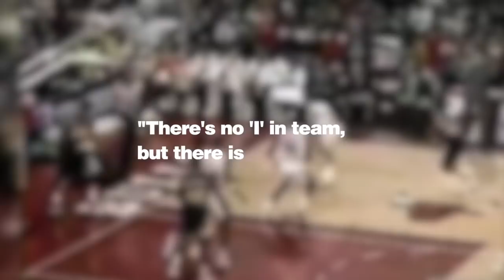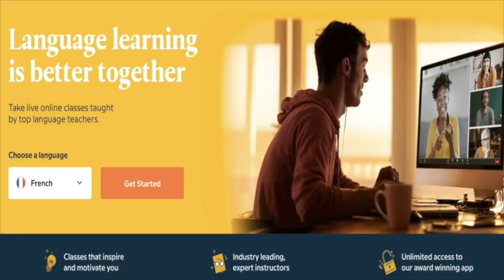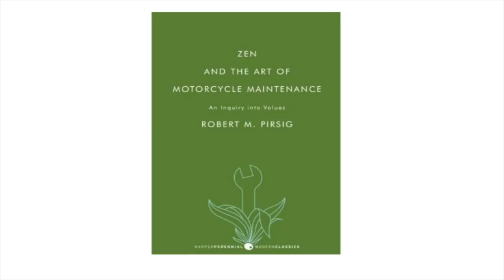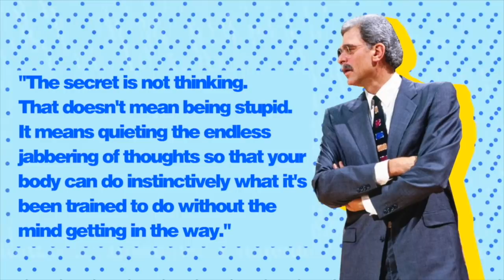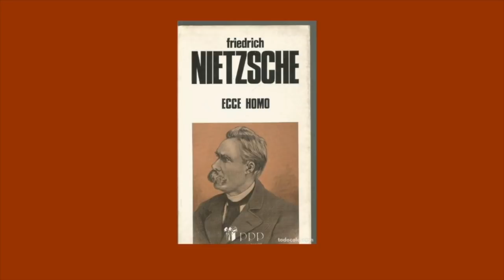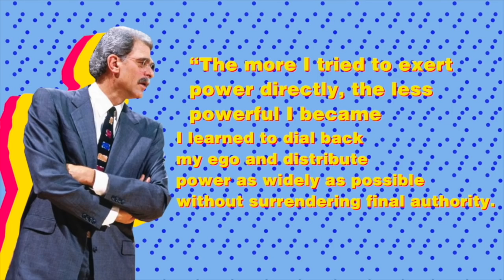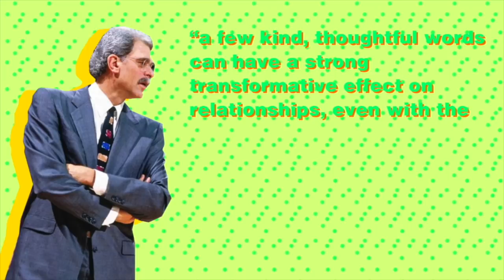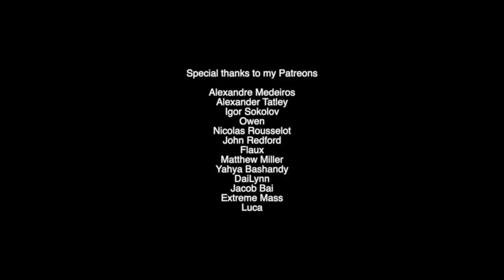How KOBE BRYANT Used Zen Mindfulness To Become The Black Mamba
Start speaking a language in 3 weeks with Babbel! 🎉 Get 6 months FREE when you sign up for 6 months!

The Cheesy by OB3ple